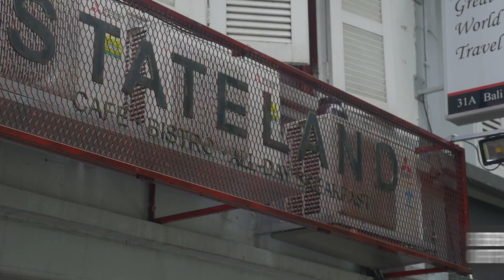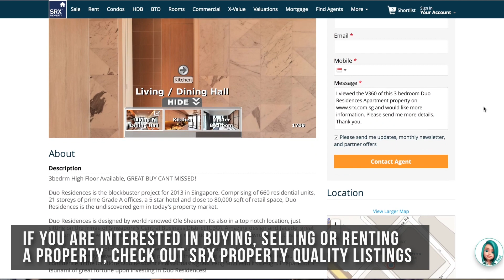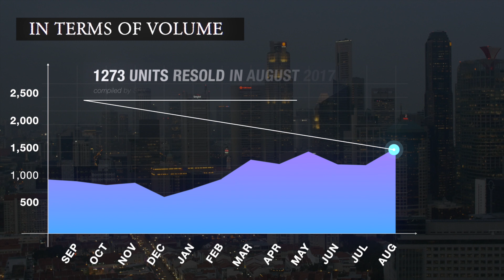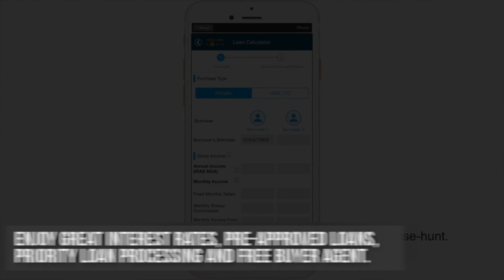Before Tiong Bahru, there was Haji Lane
Singapore’s original hipster neighbourhood is filled with quirky shops, local eateries and shisha bars. Hidden in the Kampong Glam neighbourhood, Haji Lane has much to offer.  Find out more about the median resale prices nearby Haji Lane and other interesting property news.